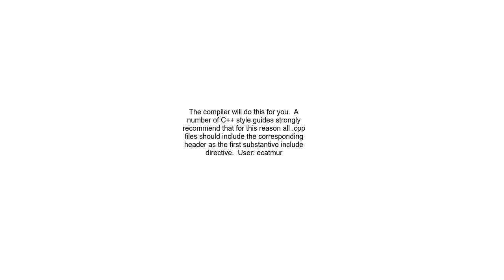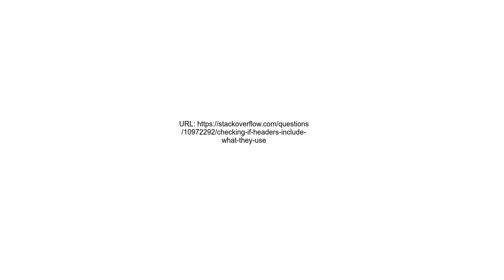Checking if headers include what they use